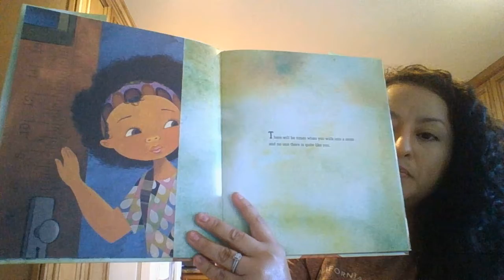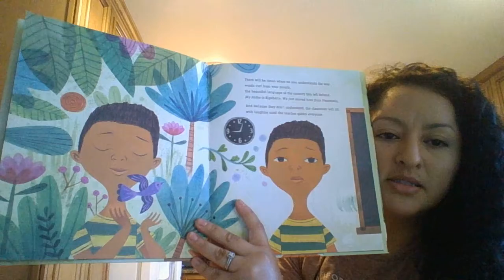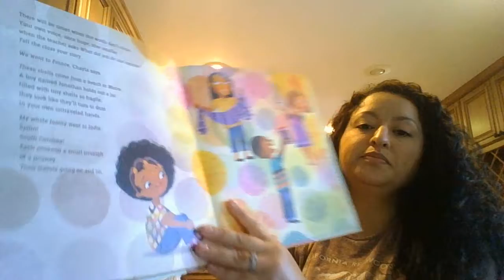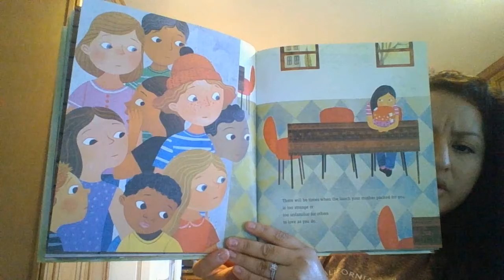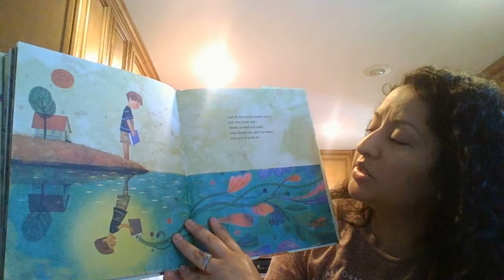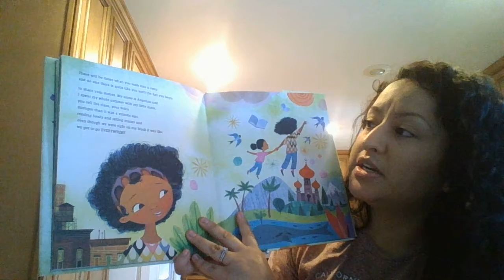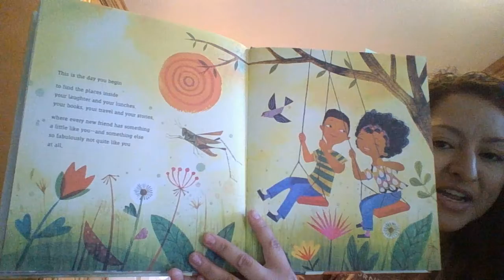The Day you Begin: By Jacqueline Woodson